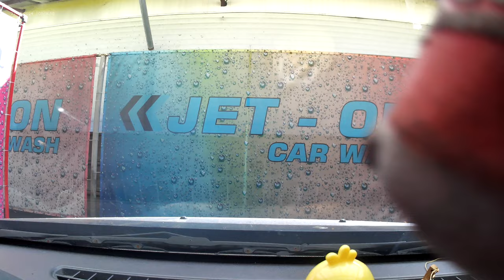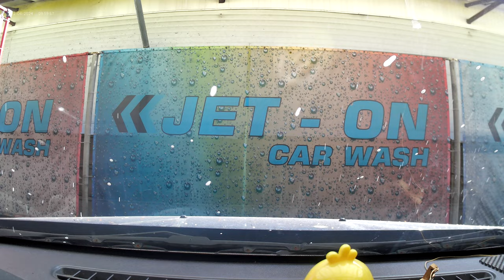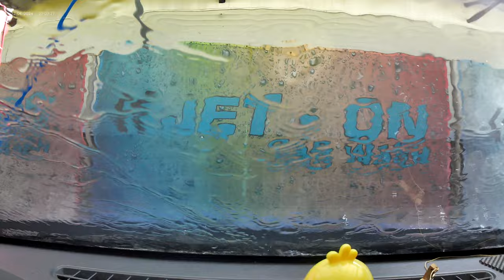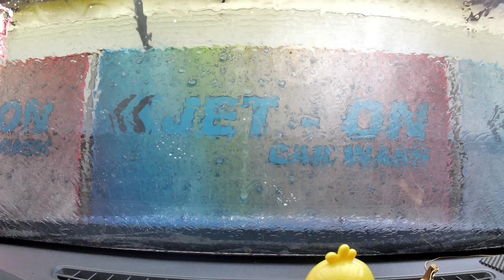Ploiești Strada Ștrandului - Ploiești Strada Apelor Spălătorie Auto